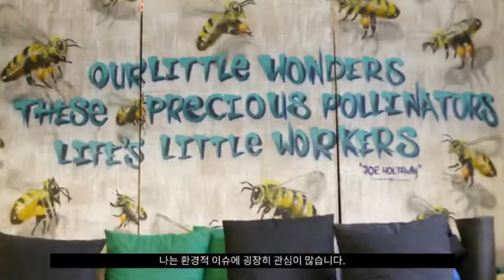+Positive spaces | Friends of the Earth (Korean)